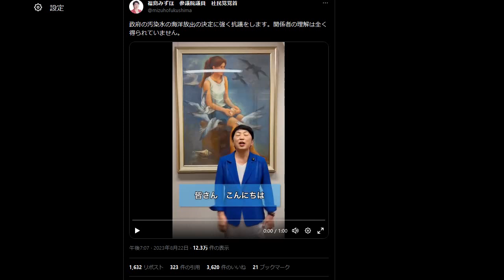社民党・福島瑞穂が大炎上「汚染水の海洋放出に強く抗議」 福島原発の処理水で